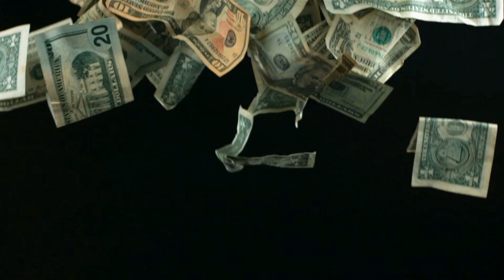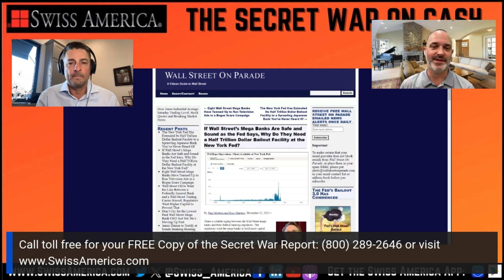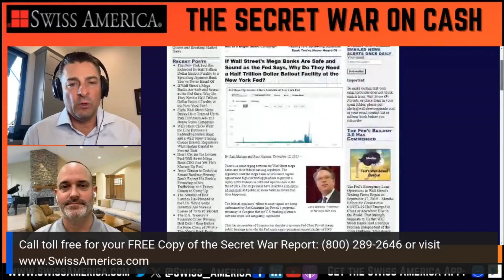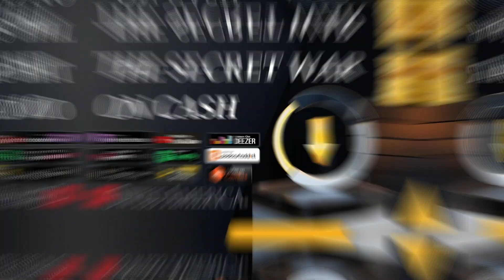How Safe is Your Bank?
We have seen bank branches close down all over America in 2023: people have been shut out of their accounts, clients have been missing money and depositors are losing confidence in the system. The Federal Reserve continues to tell us the banking industry is stable, but cracks have been found both in the past - leading up to the 2008 credit crunch - and today. Also, if U.S. banks are as solid as the financial overseers claims, then why is there a need for a Half-Trillion dollar bailout fund within the New York Fed? Thus the question: How safe is your bank?

Swiss America CEO Dean Heskin and Chris Agelestos break down what's happening, how fragile or strong the system really is and why the "need" for the big money reserve on The Secret War on Cash.

Follow us on X (Twitter): @Swiss_America

Articles referred to in this podcast:
If Wall Street’s Mega Banks Are Safe and Sound as the Fed Says, Why Do They Need a Half Trillion Dollar Bailout Facility at the New York Fed? (wallstreetonparade.com)